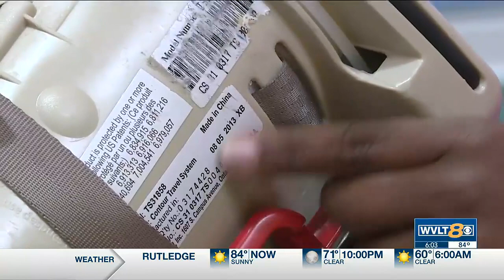Hangtags reminding parents kids are in the car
The Secretary of State Tre Hargett’s office created the Baby in the Back hang tags to serve as a visual reminder for drivers to check their backseats for children.